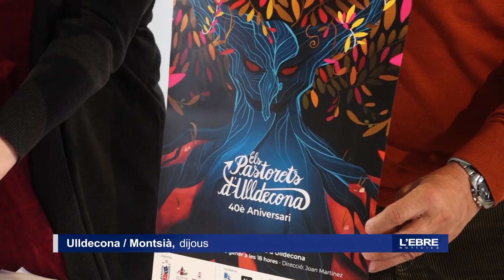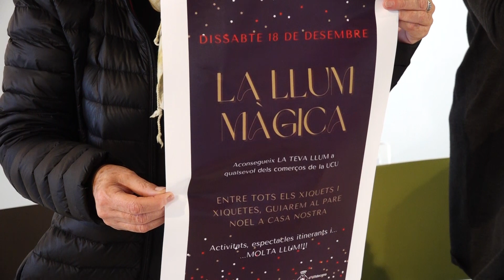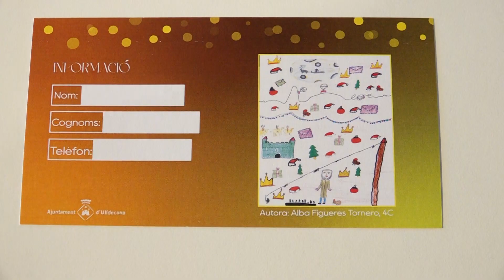'Els Pastorets d'Ulldecona' arriba a la 40a edició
Ulldecona ha presentat, aquest dijous al matí, l'ampli ventall d'activitats que el municipi acollirà per tal de celebrar les festes nadalenques. Hi destaca, sobretot, la quarantena edició de l'espectacle 'Els Pastorets d'Ulldecona’, un clàssic, però també hi haurà teatre, cinema, i com no, el tradicional Parc de Nadal.